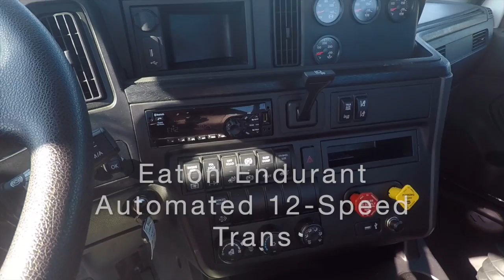Like New 2020 LT Day Cab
Nearly new 2020 LT625 day cab with Cummins power and Eaton Endurant automated 12 speed transmission. Warranty on engine/aftertreatment and HVAC until January 2024 or 500k Miles. Bendix Wingman Fusion collision mitigation. 25,000 MILES!